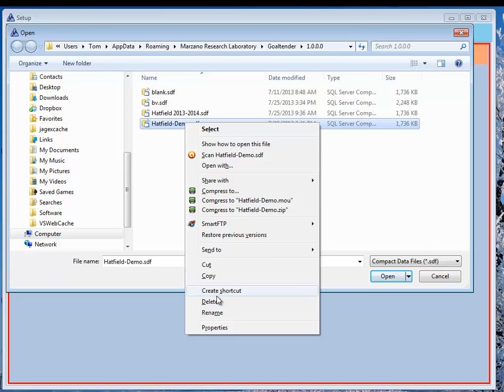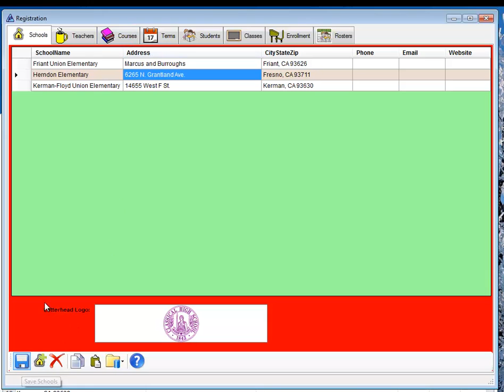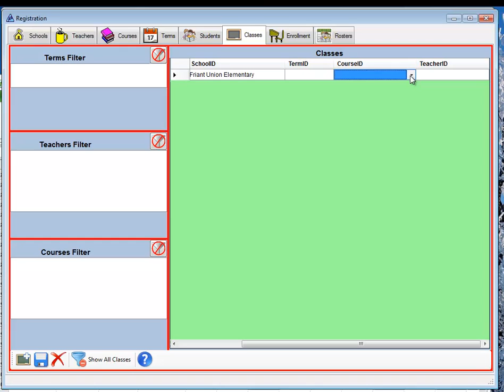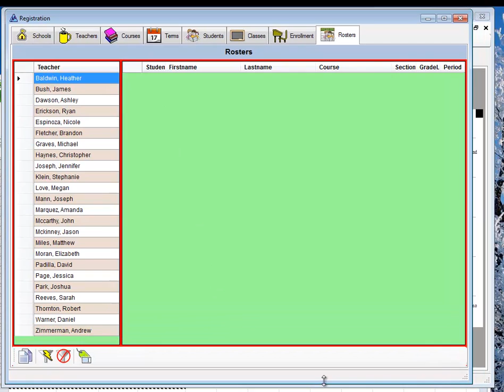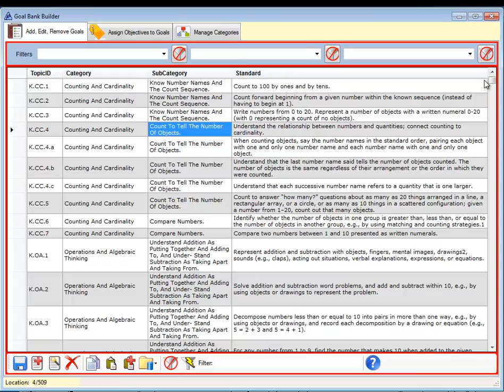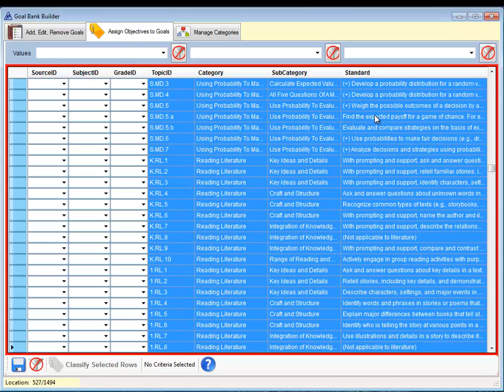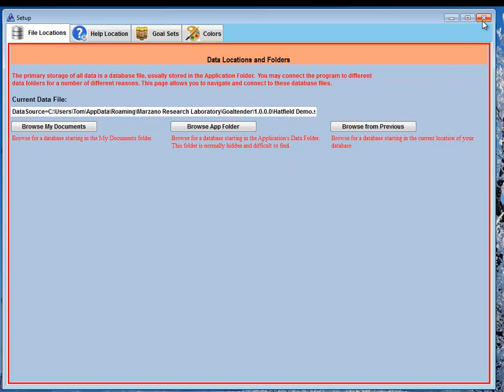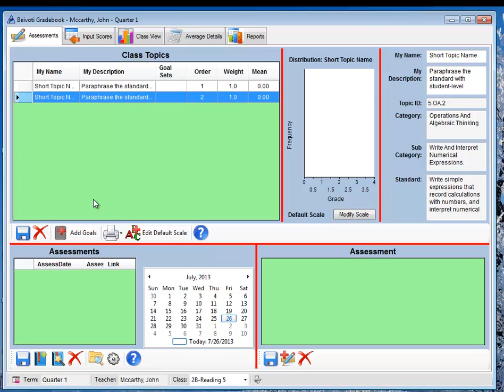Goaltender Startup Walkthrough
Getting a New Term Started with Goaltender using the Registration module.